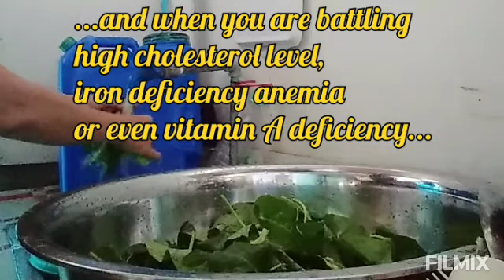COOKING SIMPLE KANGKONG DISH/ WATER SPINACH IN OYSTER/ IMPORTANCE OF KANGKONG IN THE BODY